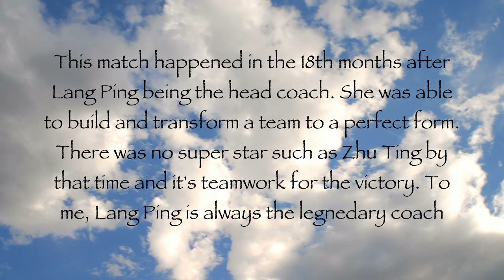【HD】1996 🇨🇳 China vs Brazil 🇧🇷 🏐 Women Volleyball 🏐 FIVB World Grand Prix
China played against Brazil the first time after 1996 Olympic. In this match, you can see how impeccable Chinese players performance were. I would say it was the best performing game of this Chinese team in the whole year of 1996.
Post-Match Commentary :
#8 Leila Barros (25yo, 1.79m) wasn't in the lineup in week 3. Without her, the team attack became weaker. #12 Ericleia Bodziak (26yo, 1.92m) replaced her position but apparently it was a big discount. #2 Ana Moser (28yo, 1.85m) and #10 Virna Dias (25yo, 1.84m) spikes kept defenced by Chinese in this match. Brazil wasn’t the strongest lineup but it shouldn’t be such a big difference. In the opening set of 2 and 3, China led Brazil 8:1.
China used the same set of lineup since Week 1 and players cooperation became better and better. There were 4-5 players with outstanding performance. The attack, block, serve, dig and receive were all in a high level of this Chinese squad in the whole tournament. #1 Lai Yawen (26yo, 1.87m), #5 Wu Yongmei (21yo, 1.85m), #10 Wang Ziling (24yo, 1.81m) and #11 Sun Yue (23yo, 1.86m) got individual award in this pool.
This match happened in the 18th months after Lang Ping being the head coach. She was able to build and transform the team to a perfect form. There was no super star such as Zhu Ting by that time and it was teamwork causing the victory. To me, Lang Ping is always the legnedary coach.